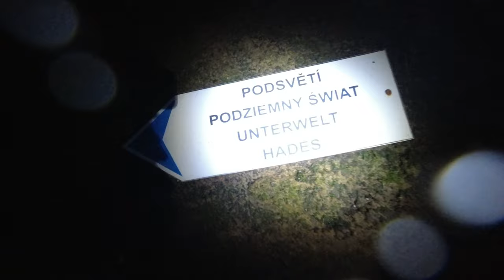Die Adersbacher Felsenstadt - beeindruckende Felsenstadt in Tschechien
Kurzentschlossen ging es für uns in einem Kurzurlaub nach Nachod. Zwei Tage hatten wir Zeit die Adersbacher und die Weckelsdorfer Felsenstadt zu erkunden und was sollen wir sagen? Es hat sich voll gelohnt. Die Adersbacher Felsenstadt ist eins unserer Highlights in diesem Jahr und auch wenn wir zwei Tage am ähnlichen Ort waren, haben wir hier jeden Tag voll ausgekostet. Die Adersbacher Felsenstadt ist auf alle Fälle einen Besuch wert.
Achtung man muss hier etwas Eintritt bezahlen und wir empfehlen den Ort  nicht in den Ferien oder an Wochenenden bei schönem Wetter zu besuchen, da es hier voll werden kann.

Kommt zur OutdoorCommunity und diskutiert mit, zeigt eure Erlebnisse und habt Spaß

Unsere Filmausrüstung:
DJI Osmo action
Nikon D5600
DJI Mini 2
Rode wireless Go
(*) = Partnerlink oder Werbelink - Kauft ein Produkt über diesen Link und wir erhalten dafür einen kleinen Obulus.